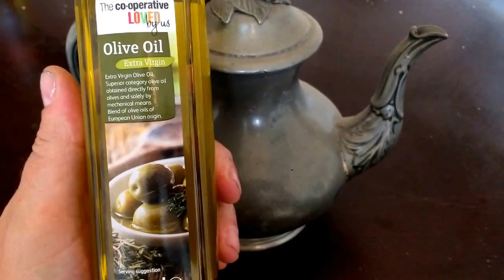Cleaning vintage pewter tea pot with vinegar, olive oil and Coke-a-Cola POV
Cleaning and polishing some antique pewter tea pots. Using vinegar, olive oil and then coca-a-cola with a toothbrush, cleaning cloths and towel.